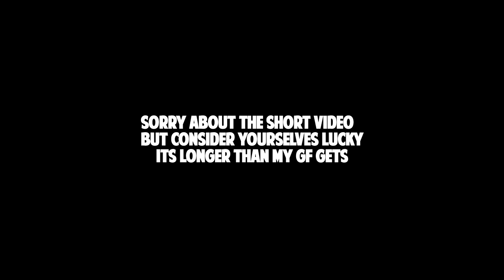PUBLIC TRANSPORT - Comedy night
Public transport humour is high class and very subtle.

If your feeling a little generous